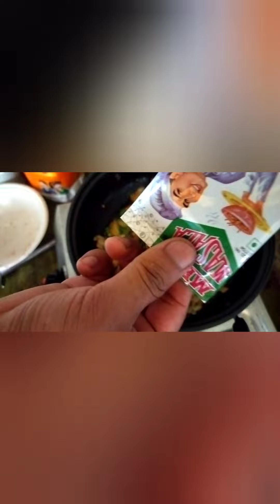Delicious food pork with maggi recipe.